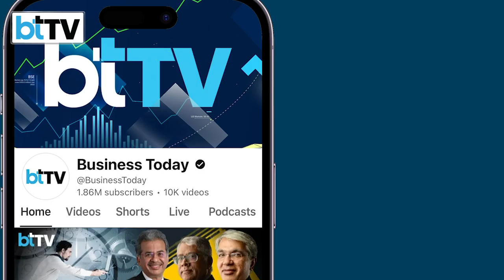Ashwini Vaishnaw: Semiconductor Strategy Must Support All Chip Categories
Union Minister Ashwini Vaishnaw highlighted India's semiconductor strategy, emphasizing innovation across all chip categories to strengthen domestic electronics manufacturing. He recognized winners of the BLDC motor controller chip development initiative at the Indian Web Browser Development Challenge and Chips to Start Up Programme event, focusing on boosting digital self-reliance and supporting semiconductor startups.